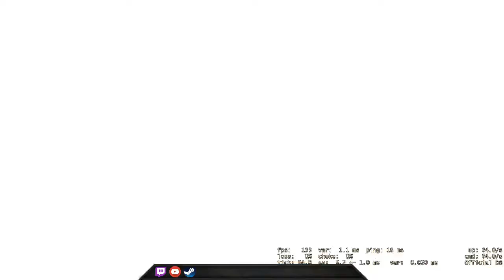I can't kill but my ADR is somehow high - CSGO Comp Full Game #127